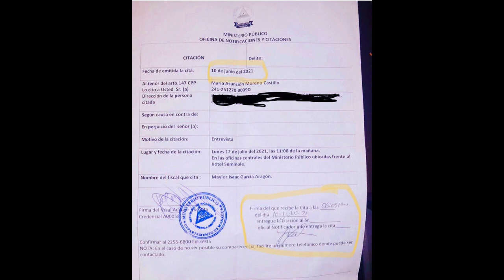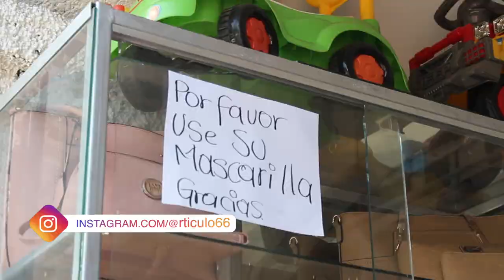Policía de Daniel Ortega realiza embestida contra la abogada María Asunción Moreno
La penalista fue citada por el Ministerio Público luego de dar a conocer sus aspiraciones presidenciales dentro de la Alianza Cívica por la Justicia y la Democracia, pero el no presentarse le ha llevado a ser objeto de más represión.